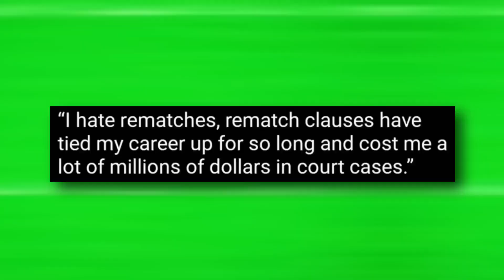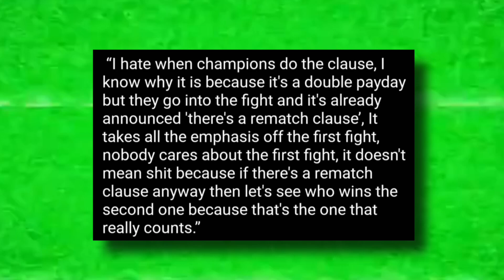Tyson Fury CONFRONTS Francis Ngannou For Announcing FAKE Rematch DATES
🥊 Tyson Fury vs Francis Ngannou Rematch Drama | Boxing Showdown 🏆

Uncover the latest in the boxing world with our breakdown of the Tyson Fury vs Francis Ngannou rematch drama. This video dives into Fury's surprising response to Ngannou's rematch dates, stirring up the heavyweight boxing scene. We dissect Fury's confrontation over the alleged fake rematch details, highlighting the tension between these top-tier fighters.

Get insights into Fury's stance on rematches and how this impacts Ngannou's plans. Fans of the Gypsy King and Ngannou won't want to miss this in-depth analysis of one of boxing's most talked-about feuds.